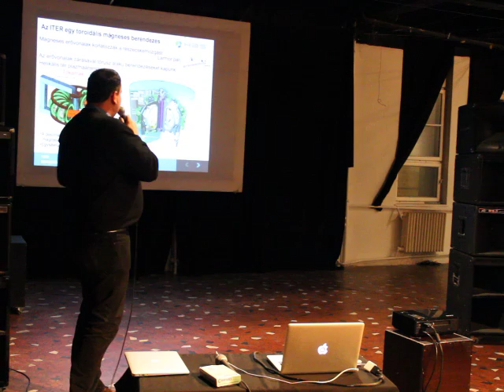Dunai Dániel (MTA Wigner FK): ITER, a fúziós csúcstechnológia Európában